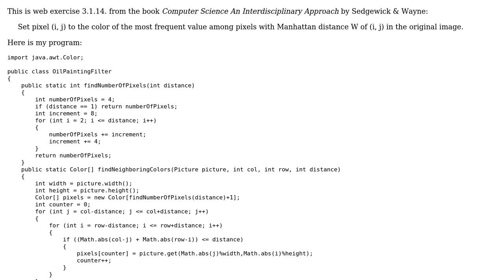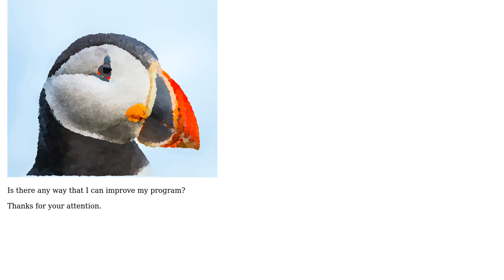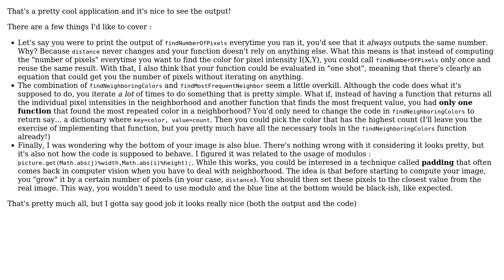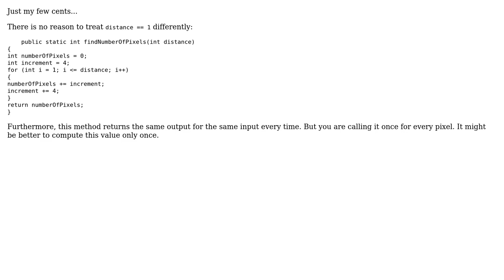Code Review: Implementation of oil-painting filter for images (2 Solutions!!)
Code Review: Implementation of oil-painting filter for images

With thanks & praise to God, and with thanks to the many people who have made this project possible! | Content (except music & images) licensed under CC BY-SA | Music | Images & others | With thanks to user slepic user Khashayar Baghizadeh user IEatBagels and the Stack Exchange Network Trademarks are property of their respective owners. You are responsible for your own actions.